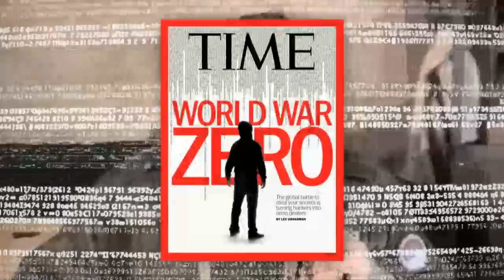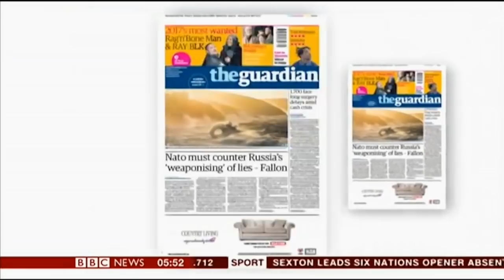Future Shocks: Cyberwar without Rules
In the wake of states investing in offensive and defensive cyber capabilities, the risk of miscalculation is surging. What if a cyberattack escalates unpredictably into a major confrontation because there are no rules for cyberwarfare?

Explore the possible, plausible and probable impacts of the Fourth Industrial
Revolution.

· Ashton B. Carter, Director, Belfer Center for Science and International Affairs,
Harvard Kennedy School of Government, USA
· Bradford L. Smith, President and Chief Legal Officer, Microsoft, USA
· Jean Yang, Assistant Professor, Carnegie Mellon University, USA

Moderated by
· Edward Felsenthal, Editor-in-Chief, Time Magazine, USA